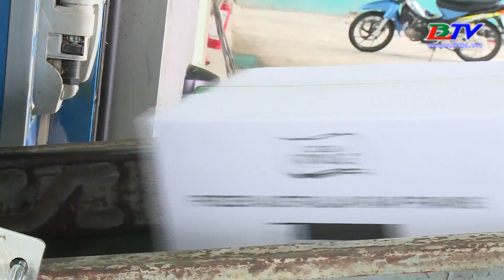Cần Thơ: Doanh nghiệp chủ động áp dụng mô hình "3 tại chỗ"